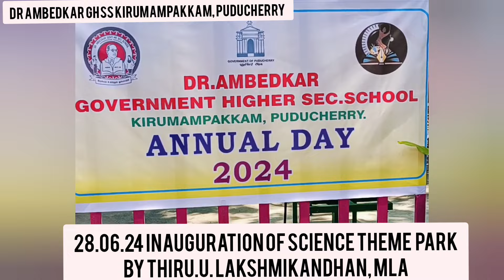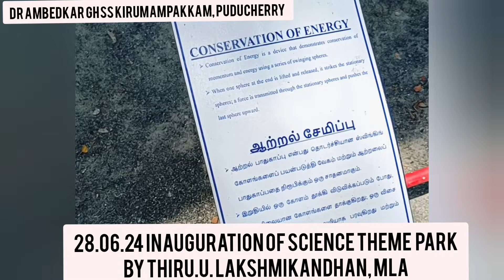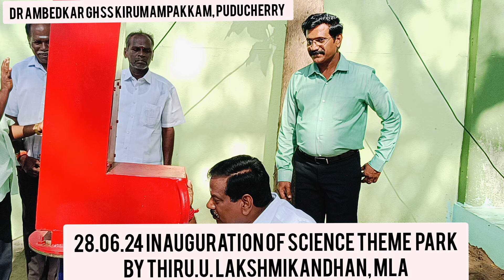SCIENCE THEME PARK IN DR AMBEDKAR GHSS KIRUMAMPAKKAM PUDUCHERRY GOVT SCHOOLS IN NEW DIMENSION